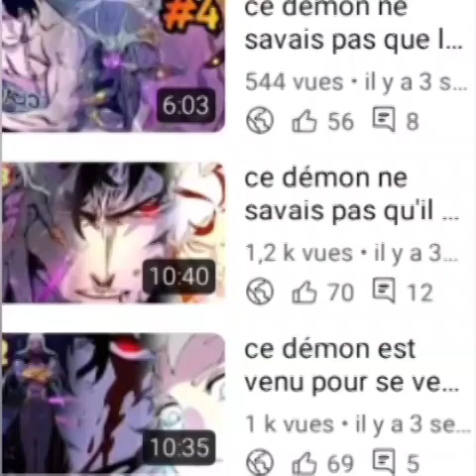[4] il était maltraité de tous, mais grâce à une compétence du futur,il devient le plus puissant.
nom du manhwa : nano machine.
chapitre 26 à 36/89.

son: narrator's.